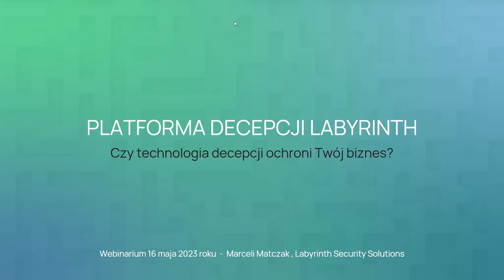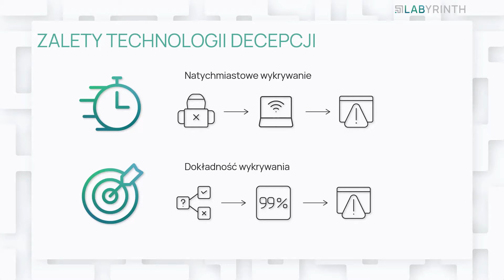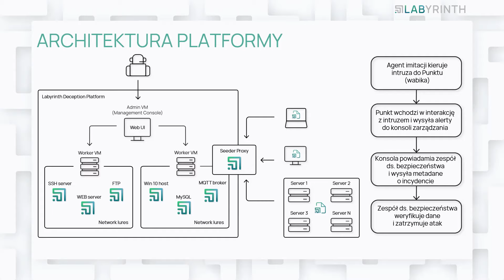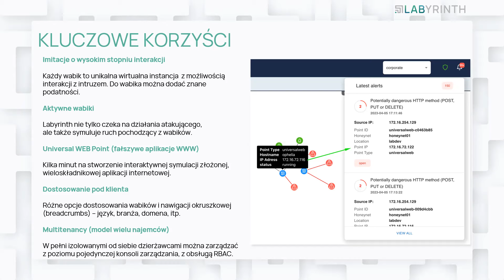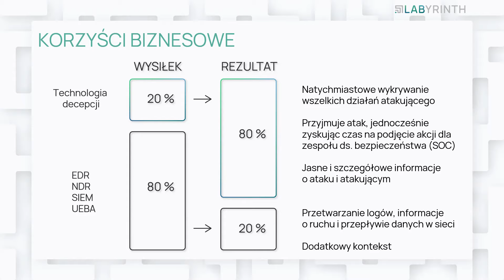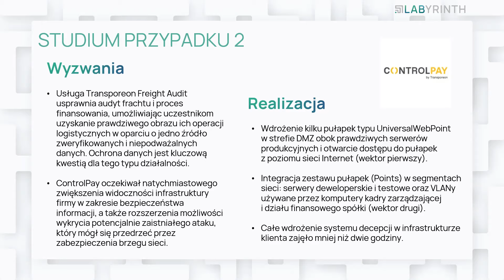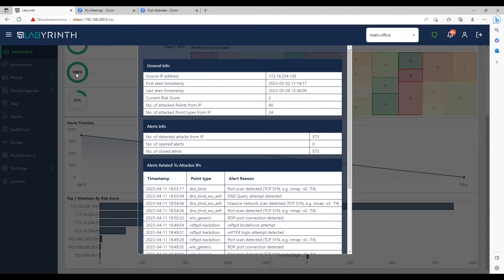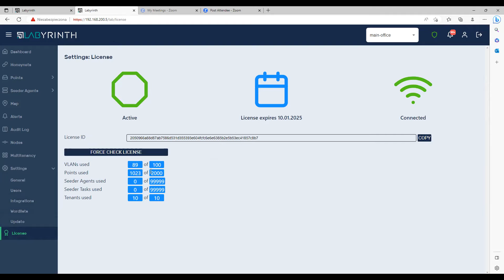Czy technologia decepcji ochroni Twój biznes?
Czym jest decepcja, jak można ją wykorzystać do proaktywnej obrony sieci i zasobów firmowych, przykłady zastosowań i korzyści, omówienie wdrożeń u wybranych klientów, krótkie demo platformy.